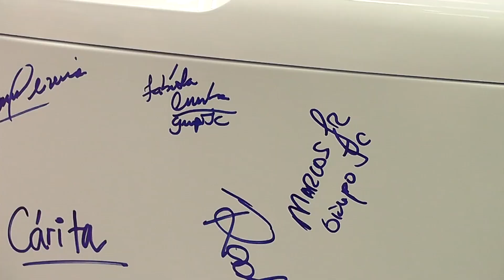Nova linha de produção da Whirlpool pode gerar até 250 empregos